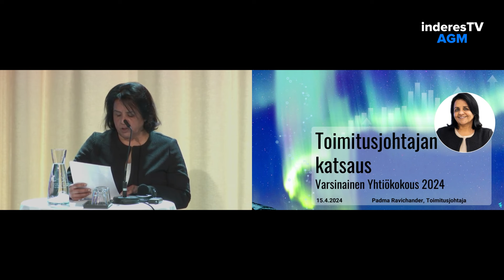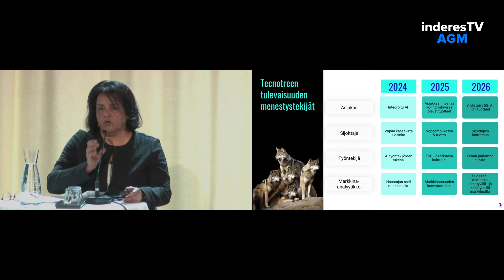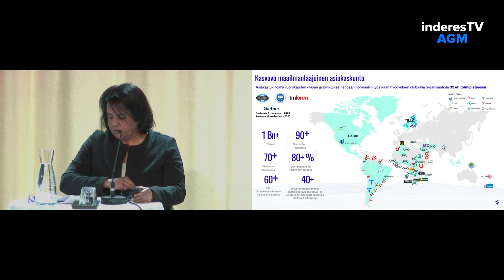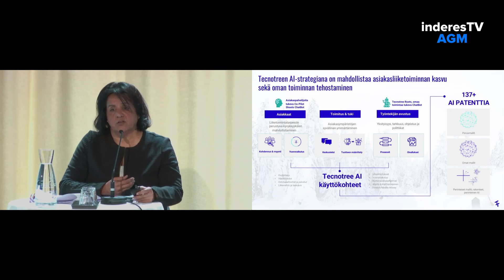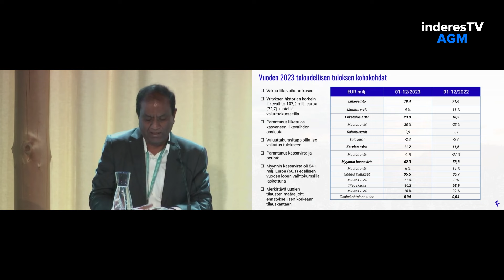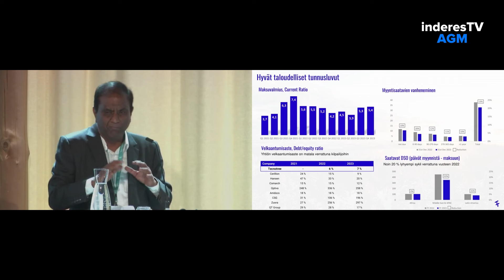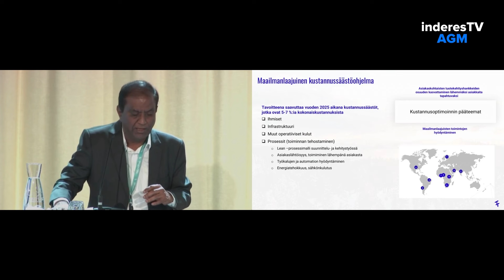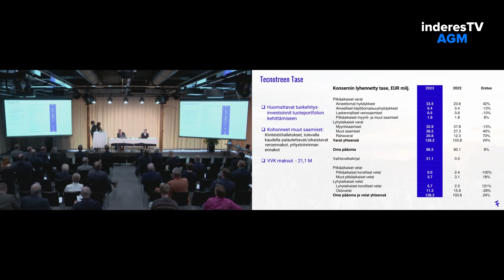Tecnotreen yhtiökokous | Toimitusjohtajan ja talousjohtajan katsaus 15.4.2024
Toimitusjohtaja Padma Ravichanderin ja talousjohtaja Indiresh Vivekanandan katsaus Tecnotreen yhtiökokouksesta 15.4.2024.